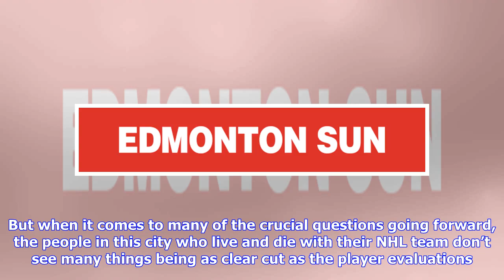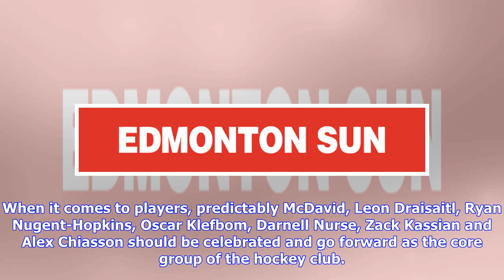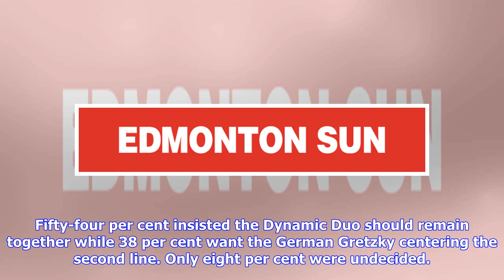VIDEO: JONES: The results are in and fans have spoken on future of Oilers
It was a record response — exactly 9,250 in all — to our annual year-end ‘You Be The Boss’ survey and in some ways it reads more like a list of demands from a fan base than a poll. Edmonton hockey fans want a complete and total house cleaning of the entire Oilers organization. They want CEO Bob Nicholson to get rid of everybody in the executive office and then fall on the sword himself. When it comes to the players, it proved to be dramatically decisive on the main annual category of who should ...